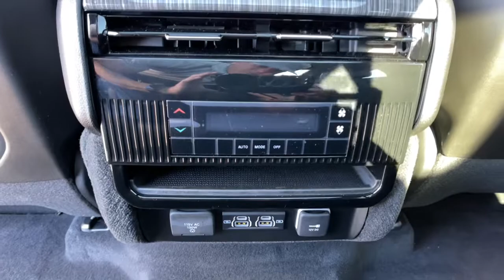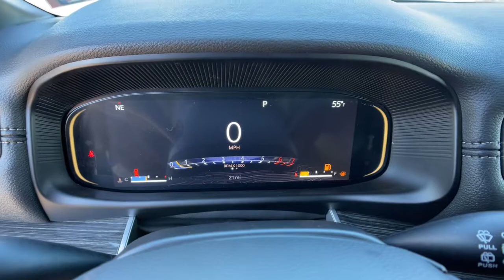2022 Jeep Wagoneer Reno, Carson City, Northern Nevada, Sacramento, Elko, NV NS114309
Bright White Clear Coat New 2022 Jeep Wagoneer available in Reno, Nevada at Lithia Chrysler Jeep of Reno. Servicing the Carson City, Northern Nevada, Sacramento, Elko, NV area.
2022 Jeep Wagoneer Series II 4x4 - Stock#: NS114309 - VIN#: 1C4SJVBT9NS114309

Third Row Seat Moonroof Navigation Heated Leather Seats Rear Air Power Liftgate ENGINE: 5.7L V8 W/ETORQUE PREMIUM GROUP I TRANSMISSION: 8-SPEED AUTOMATIC (8HP7... Series II trim Bright White Clear Coat exterior. READ MORE! KEY FEATURES INCLUDE: Leather Seats Third Row Seat Navigation 4x4 Power Liftgate Rear Air Heated Driver Seat Cooled Driver Seat Back-Up Camera Running Boards Premium Sound System Satellite Radio iPod/MP3 Input Bluetooth Trailer Hitch. MP3 Player Keyless Entry Privacy Glass Remote Trunk Release Steering Wheel Controls. OPTION PACKAGES: PREMIUM GROUP I Reversible Carpet/Vinyl Cargo Mat Cargo Cover 3 Panel Sunroof Adjustable Roof Rail Crossbars ENGINE: 5.7L V8 W/ETORQUE (STD) TRANSMISSION: 8-SPEED AUTOMATIC (8HP75) (STD). WHY BUY FROM US: At Lithia Chrysler Jeep of Reno our first and foremost goal is to make your car-buying and ownership experience better than any other youve had near Carson City Auburn CA Sparks and beyond. And prepare to have your expectations exceeded. Price does not include $499 Dealer Doc fee taxes and license fees. Price contains all applicable dealer incentives and non-limited factory rebates. You may qualify for additional rebates; see dealer for details.